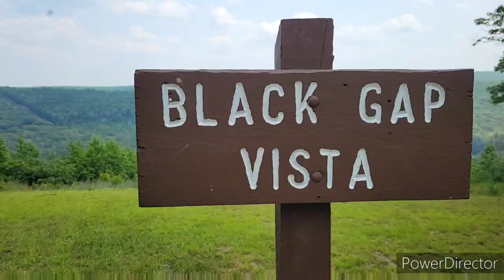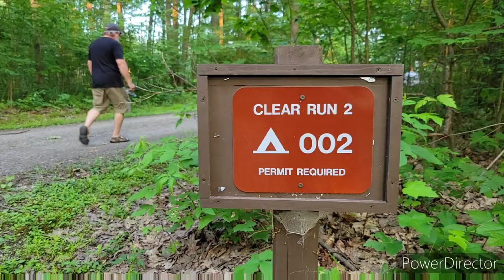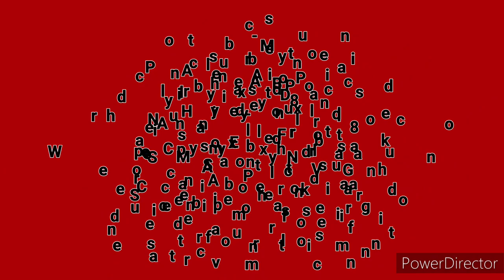Pennsylvania Overlanding: Henstep Jeep Trail, Rosecrans Falls, and Sproul State Forest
Join us on our second day of adventure in the forests of Pennsylvania: battling caterpillar excrement, driving the Henstep Valley jeep trail with trailer in tow, enjoying mountain laurel, passing epic views, ogling two waterfalls and camping in the most amazing dispersed camp I have seen east of the Mississippi!  Thanks for joining us!